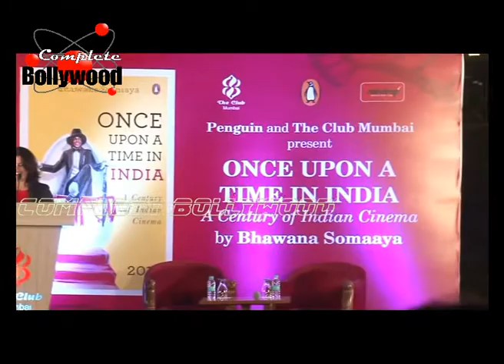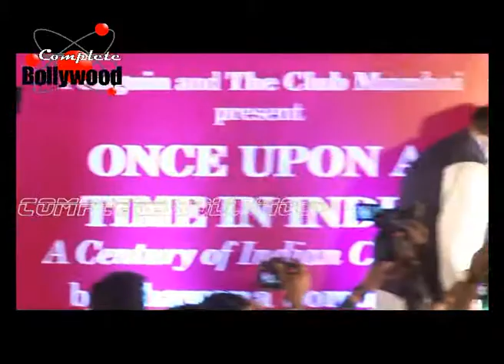Big B Launches ‘Once Upon A Time In India A Century Of Indian Cinema’ By Bhawana Somaya